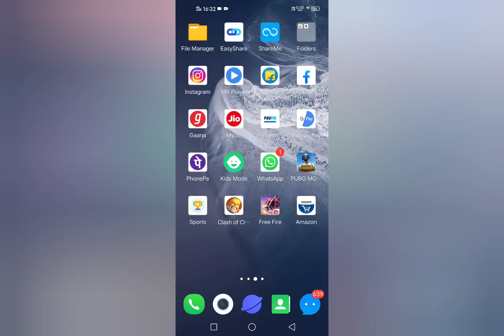Strike News#Tech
ws#IPHONE13UNBOXING#GOOGLEACTIVITY#Googlescan#Googlelens#iphone#technology#technologynewvideo#techapps#tech#infinity#techgoogle#tech#vivophoneskidsmode#Redmiphonekidsmode#kidsmodeadvantages#keepyourchildsafewithkidsmode#tech
I HOPE THAT YOU SHOULD FELL OUR FELLINGS AND PRECIOUS TIME WE ARE MAKING THIS VIDEOS JUST FOR YOU AND
OR
1 INSTAGRAM-TECHF5